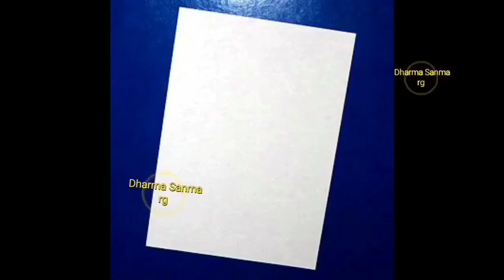शत्रु की सारी शक्ति खत्म! माफी मांगेगा मरेगा 1 रात में दुश्मन से छुटकारा पाने || shatru mukti totka,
शत्रु नाक रगड़ेगा माफी मांगेगा मरेगा 24 घंटे में दुश्मन से छुटकारा पाने || shatru maran mantra totka
मिल जाए तो छोड़ना मत तुरंत तोड़ लेना ये फल,शत्रू हाथ जोड़कर माफी मांगेगा dharma shatruMuktiUpay लहसुनटोटके सुईचुभोदेंयहां सूई Grand_dharma_sunmarg धतुराटोटके plenetpanday जादू-टोना